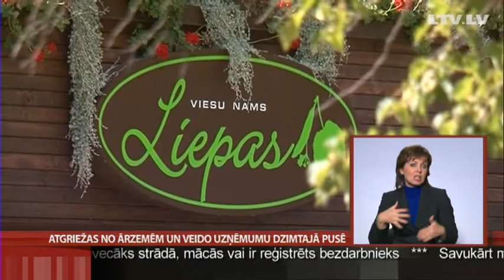Atgriežas no ārzemēm un veido uzņēmumu dzimtajā pusē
Aknīstes novada iedzīvotāja Santa Curikova pirms kāda laika atgriezusies no darba ārzemēs, lai dzimtajā pusē ar ģimenes atbalstu izveidotu savu uzņēmumu. Viesu namā viņa saimnieko kopā ar māsu. Sākt uzņēmējdarbību nav bijis viegli. Labi padomdevēji bijuši  vecāki, kuriem bagāta pieredze darbā savā zemnieku saimniecībā. Jaunie uzņēmēji atzīst, ka līdz ar vēlmi darboties ir vajadzīgi arī  konsultanti, lai izvērtētu ideju un izstrādātu biznesa plānu. No Aknīstes turpina Latgales kolēģi.